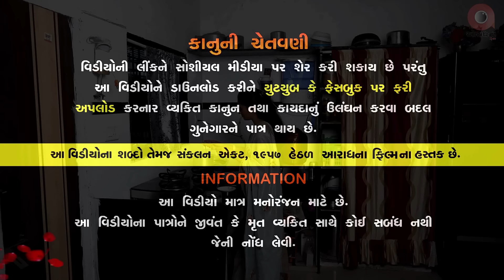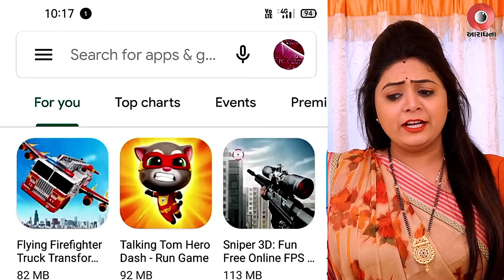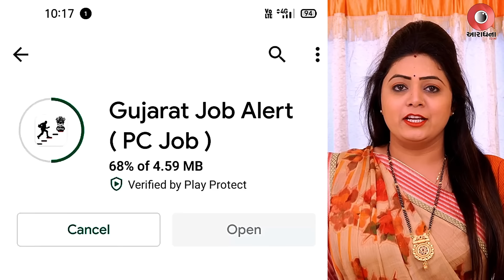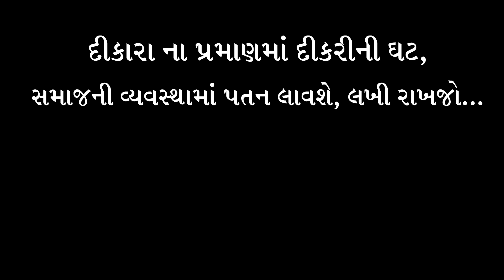સિંહણ જેવી દીકરી - પેલા ખોળે તો દીકરો જ જોઈશે.. ભાગ 1 Part 1 The Best Gujarati Shot Film Full Movies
Title :- સિંહણ જેવી દીકરી - પેલા ખોળે તો દીકરો જ જોઈશે... ભાગ 1  || Sinhan Jevi Dikri - The Best Family Drama Full Movies Part 1

આ નાનકડી દીકરીએ સમાજની આંખો ઊઘડે એવી વાત કરી નાખી...

Short film Artists :
Shreyanshi Barot
Kinjal Barot
Aditya Gondaliya
Bartiba
Vinubhai

Story By :
Savaliya Bharat G.

DOP :
GG Film - Govind Gurjar